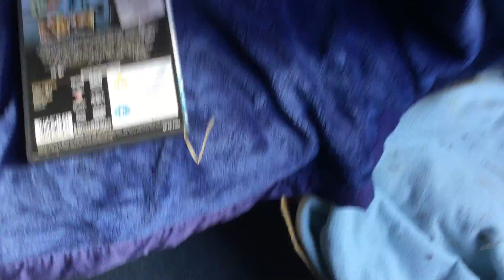Hope some of you like animals we have several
Sorry about our garden